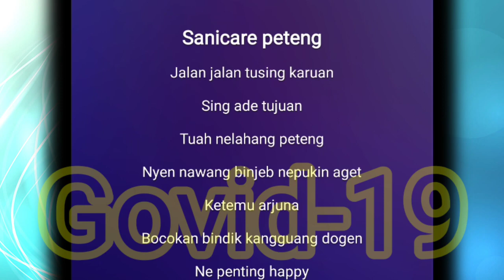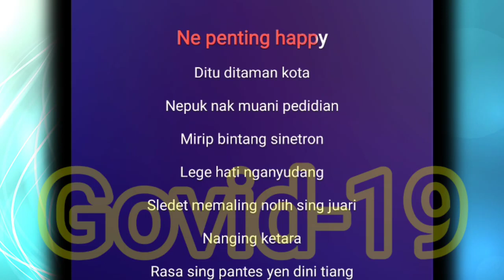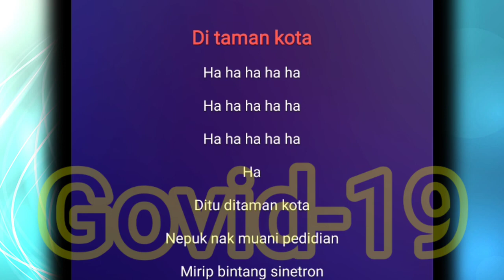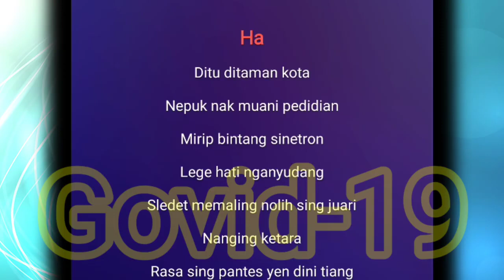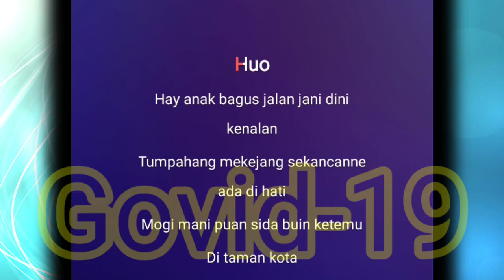Karaoke Putri Bulan Taman Kota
Lagu Karaoke Putri Bulan Taman Kota